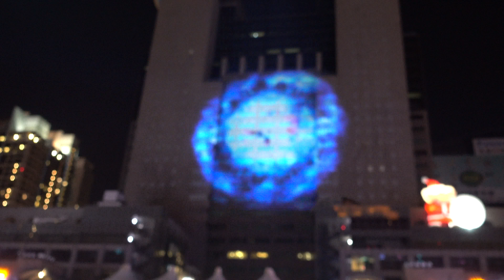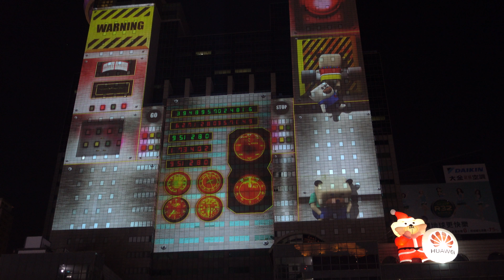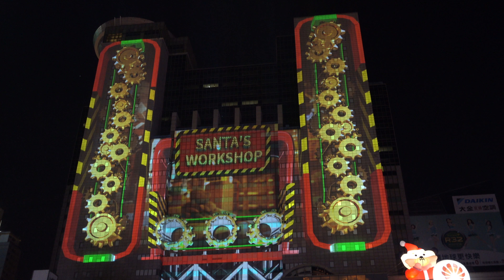【旅遊咖啡#03】2016 新北市聖誕城光雕 PART1 4K